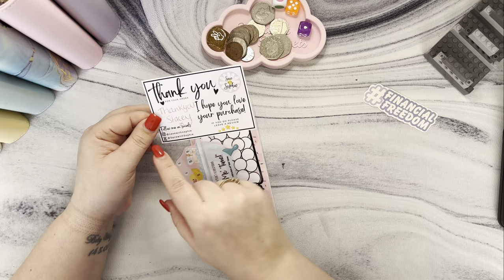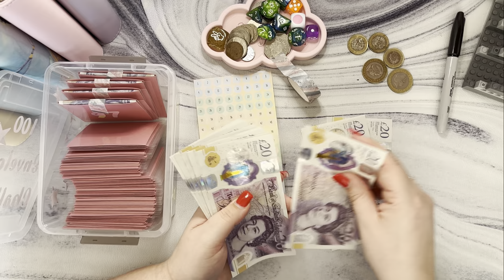Check Out Feb #4 | Feat Happy Mail | 100 Envelope Re-Stuff | Cash Stuffing UK | Budgeting | Savings